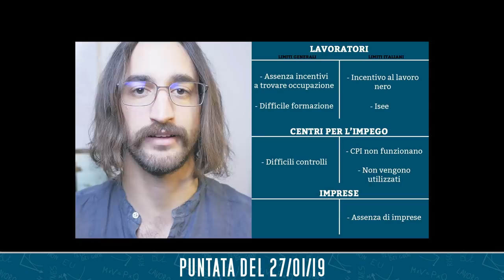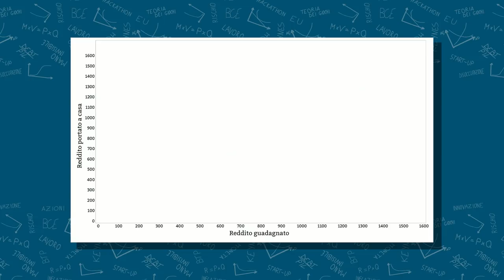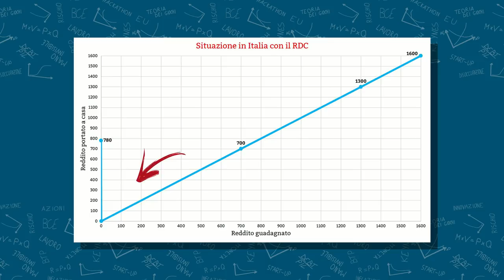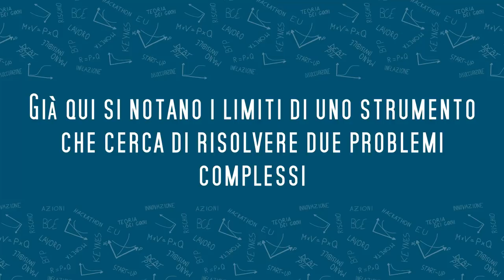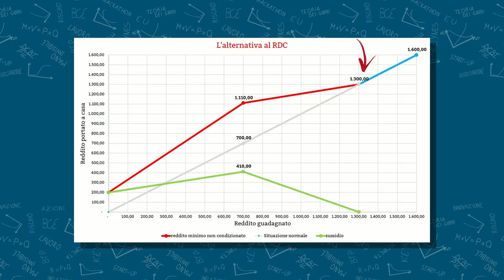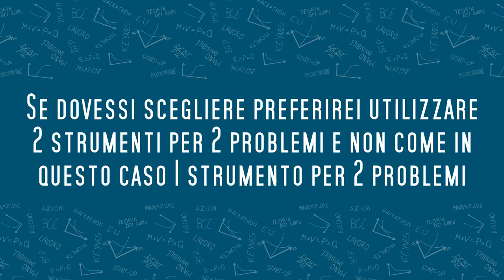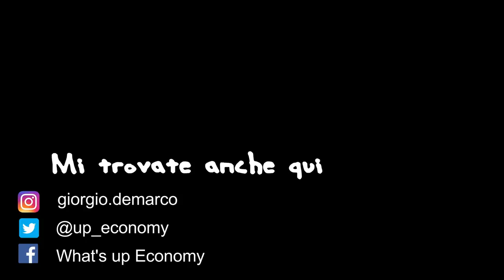L'alternativa al REDDITO DI CITTADINANZA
Andiamo a scoprire delle alternative al reddito di cittadinanza ideato dal M5S.